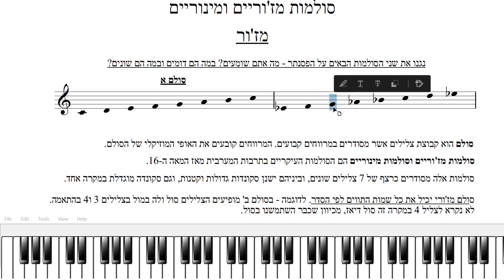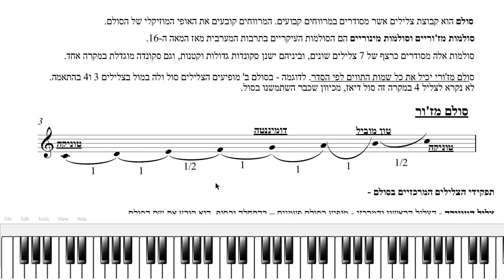תיאוריה סרטון 10 - סולמות מז'וריים